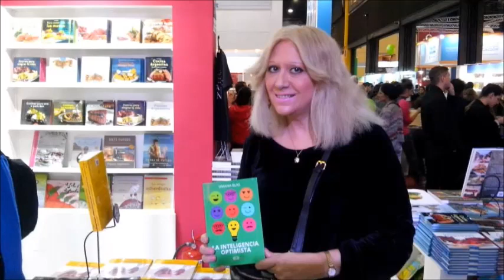Viviana Blas: La Inteligencia Optimista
El 9/05/2015 charlamos con la Psicóloga  y  Escritora del libro "La Inteligencia Optimista" y de como el optimismo nos da fuerza para avanzar ante los innumerables desafíos que se nos presentan.